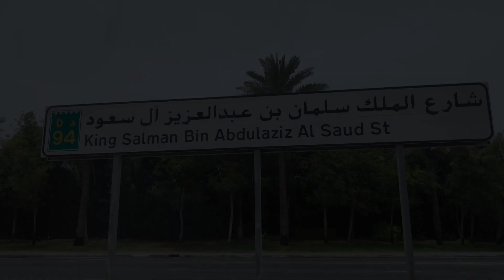Burj Al Arab @ Dubai UAE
CTTO
Song:             Jai Ho (You Are My Destiny)
Artist:            A.R. Rahman | The Pussycat Dolls
Licenses:      UMG, Pussycat Dolls LP2/Timbaland, LatinAutor, SonyATV, UMPI, CMRRA, UBEM, UMPG, ASCAP & Other Music Rights Societies not mentioned